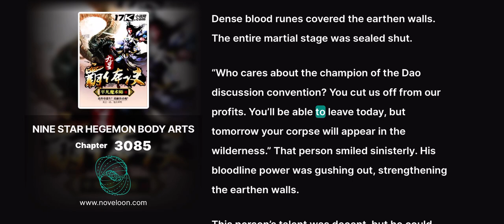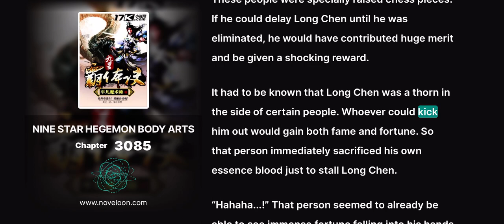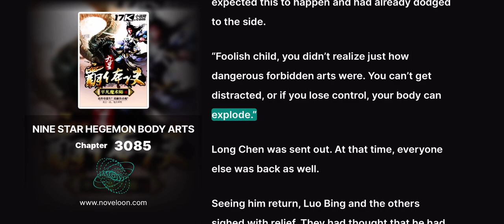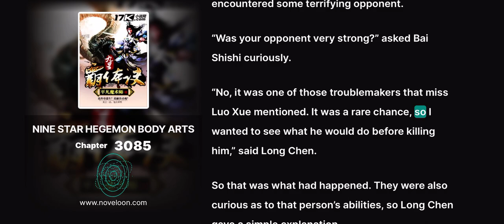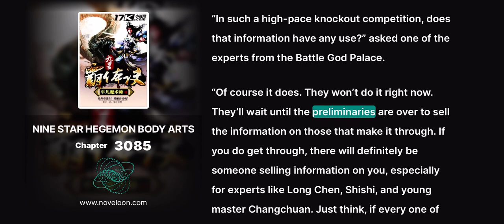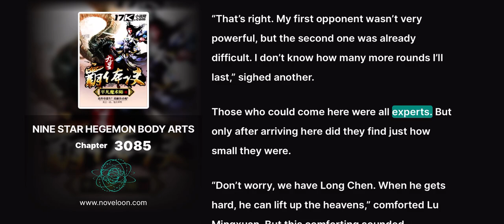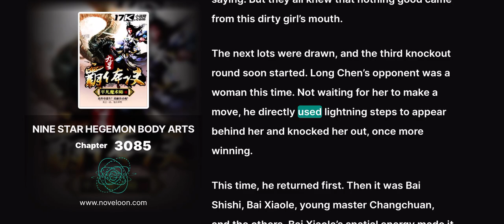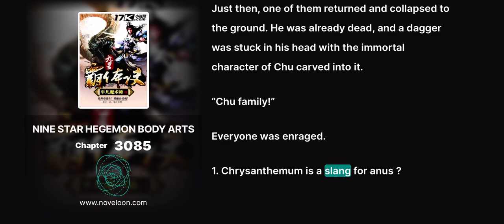NINE STAR HEGEMON BODY ARTS - CHAPTER 3085 (Infuriating Provocation)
NINE STAR HEGEMON BODY ARTS

Translator: BornToBe

Chapter 3085 Infuriating Provocation

“Long Chen?”

As soon as Long Chen entered, he heard a startled cry from the other side.

BOOM!

Following that, the earth lit up with runes. Giant walls soared out and enveloped Long Chen.

“Hahaha, Long Chen, you will go no further in this competition!”